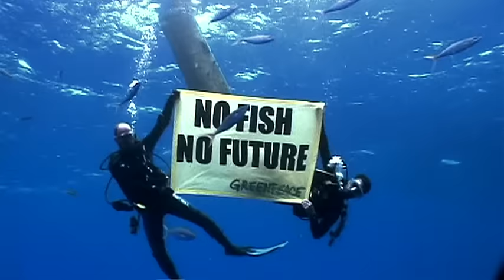The Truth About FADs (Fish Aggregating Devices)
Fish Aggregating Devices (or FADs) are still widely used by tuna fishing fleets throughout the Pacific Ocean despite a (temporary) ban. The use of FADs results in the bycatch of many juvenile and unwanted species contributing to the depletion of fish stocks and threatening vulnerable marine species.